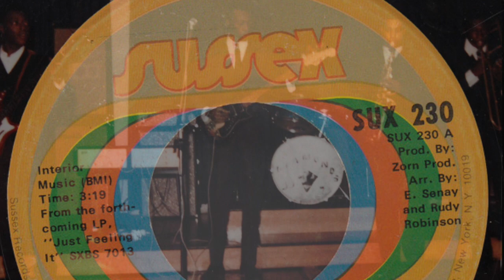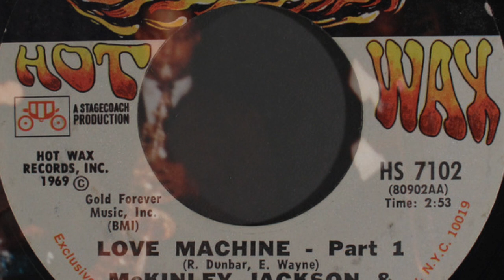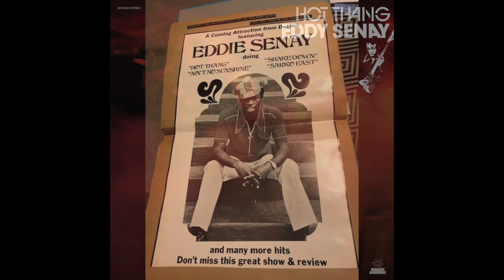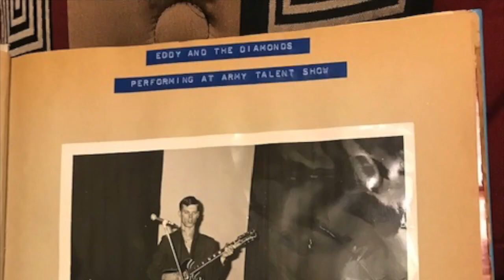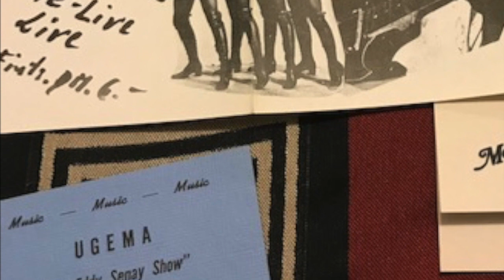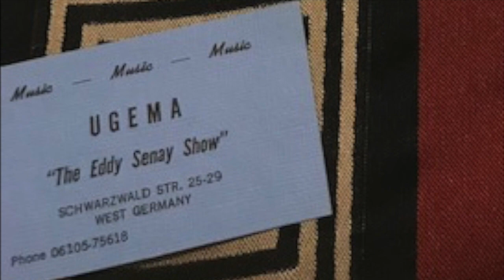Eddy Senay - A Modern Harmonic Industrial Film Short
Our Nashville office had the esteemed pleasure of speaking with guitar master Eddy Senay and with his blessing, we recorded the phone call and turned it into our latest Modern Harmonic Industrial Film Short. Our IFS series is one of mini documentaries about the wonderful artists in the Modern Harmonic family. The modern photos and photo collage are courtesy of filmmaker John Dawson (Beneeth

“How do you describe Eddy Senay’s music? Instead of going in-depth on the guitarist’s technique and genre, it’s a lot easier to show the cover of the 1972 LP Step By Step and say, 'This is what he sounds like.' The cover photo, featuring Senay in a zip-up butterfly collared sweater and newsboy cap complete with pompon sitting on the steps of a redstone Detroit church, sums up the artist and his sound. It has all the accoutrements of the era resting on the solid foundation of the Motor City and its musical background. '[I] said we didn’t want to be too technical or overly fancy,' recalls Senay. 'We want to keep it simple, funky, and plain. We want to keep it as raw as we possibly can get it.' And as listeners of his two understated classic albums can attest, what you see is what you get.”

– Kevin Herron (Wax Poetics)